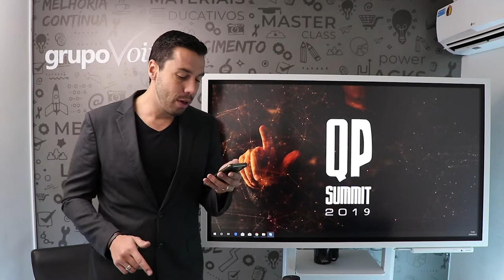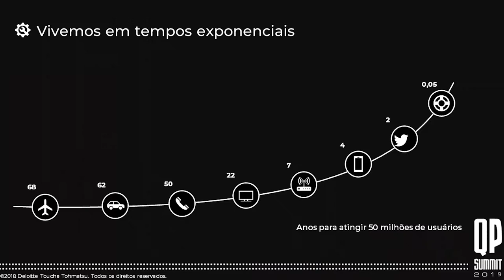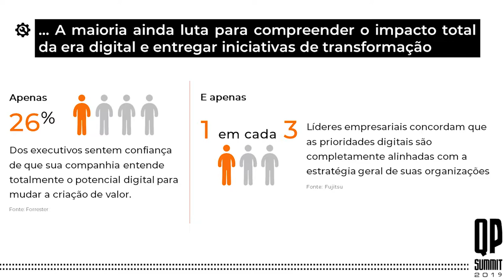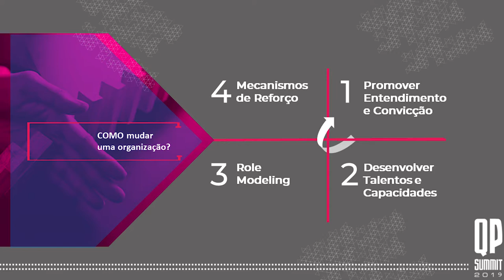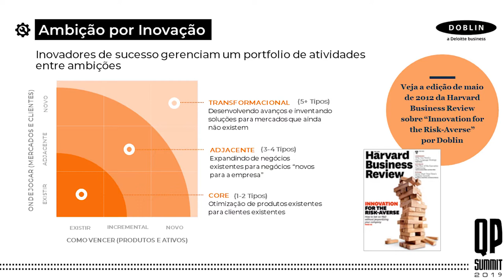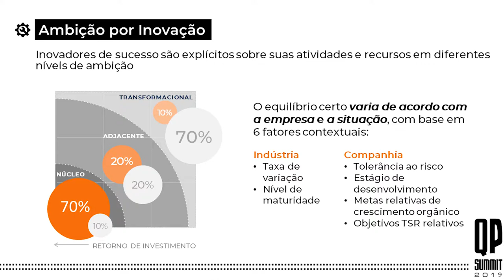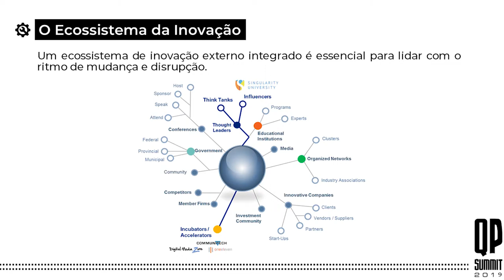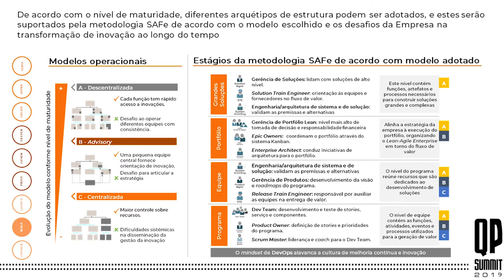PRINCIPAIS BARREIRAS À INOVAÇÃO ABERTA PARA CORPORAÇÕES | QP Summit 2019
Mês do Consumidor: ofertas exclusivas com descontos de até 80%, além de bônus exclusivos, saiba mais Aproveite o Mês do Consumidor aproveitando ofertas exclusivas com descontos de até 80% além de bônus exclusivos, saiba mais Aproveite o Carnavoitto e inscreva-se em 6 cursos gratuitos com certificado, saiba mais Você sabe o que é inovação? E como trazer a inovação para seu ambiente empresarial? Aperte o play, entenda quais são as principais barreiras para efetivar a inovação e esteja preparado para essa nova era corporativa com a Mestre em Engenharia de Produção e Inovação Glaucia Alves!